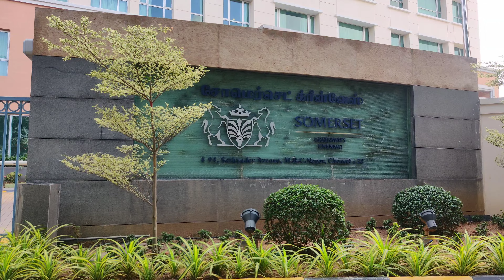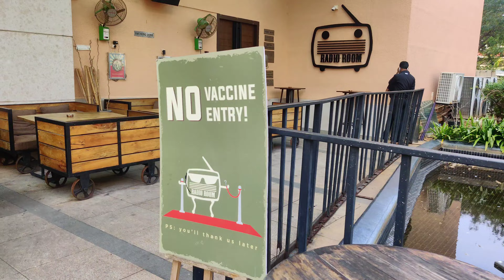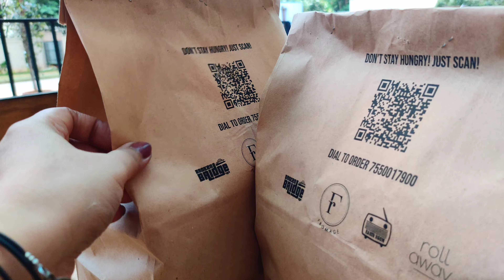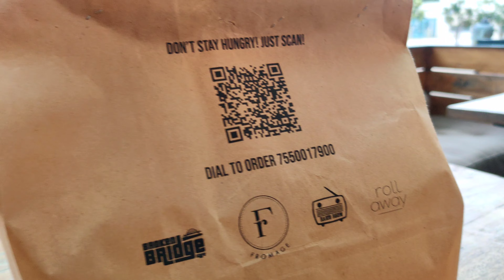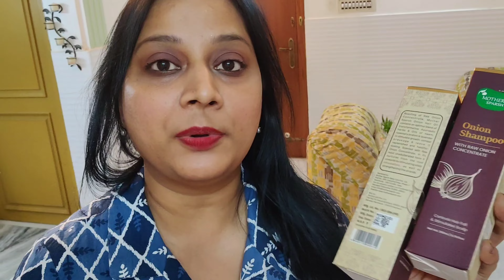A Super Busy Day in my Life | Started Physiotherapy | Food Review | Mat and Ladle Vlogs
Hello Friends !!!